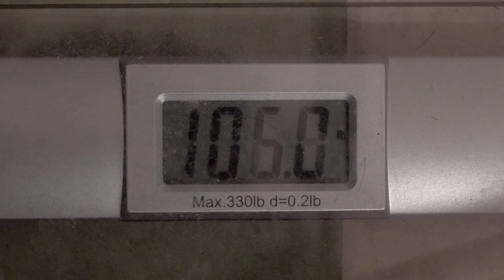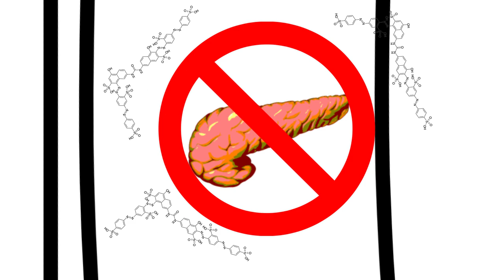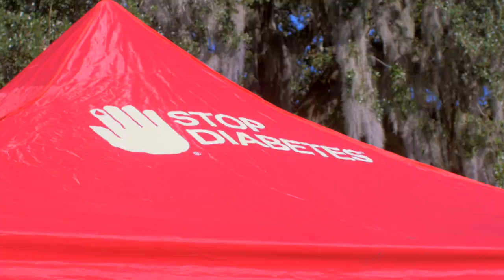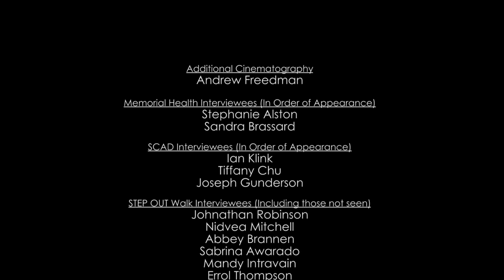Sugar Rush (A Documentary on Diabetes)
A documentary by Michael McMullan & Carlo Motta.

A note: This is not the typical type of video I create. However, my filmmaking and life in general have been severely impacted by the recent developments with my diagnosis as a diabetic.
I hope for this to educate those unaware about the disease and educate those who are in or will be in the situation I was in when diagnosed.